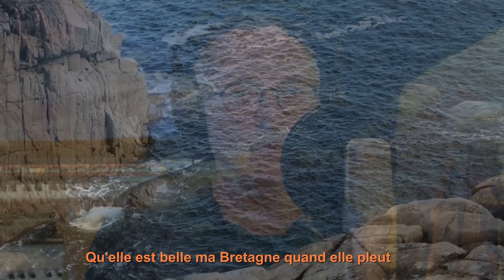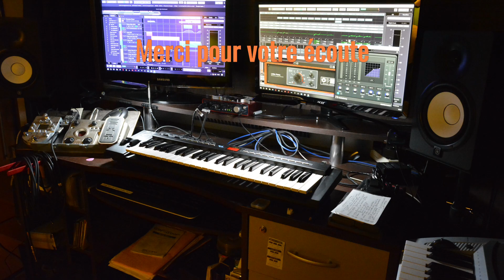Ma Bretagne quand elle pleut 🎧 de Jean-Michel Caradec (1977) par Gérard Menvussat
L'arrangement de ce titre a été réalisé en Home Studio à partir d'instruments réels et virtuels.
Les instruments virtuels sont joués sur un clavier "maitre" associés à la banque sons de Steinberg Halion 6. L'ensemble a été mixé sur CUBASE PRO 10.5 de Steinberg.

Jean-Michel Caradec est un auteur-compositeur-interprète français, né le 20 septembre 1946 à Locquénolé près de Morlaix (Finistère) et mort le 29 juillet 1981 à l’hôpital de Rambouillet (Yvelines), après un accident de la route alors qu'il rejoignait la tournée France Inter, puis aussi Europe 1, RMC et RTL. Il est notamment l'auteur des chansons Ma petite fille de rêve, La Colline aux coralines, Ile ou encore Ma Bretagne quand elle pleut. (Wilipédia)